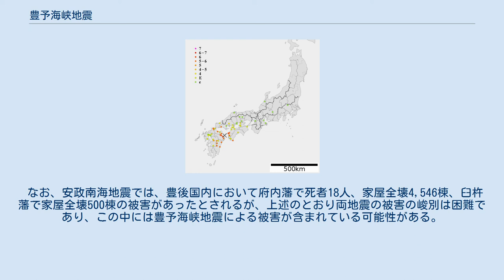豊予海峡地震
豊予海峡地震の震度分布 豊予海峡地震（ほうよかいきょうじしん）は、江戸時代後期の1854年12月26日（嘉永7年/安政元年11月7日）辰下刻-巳上刻（9-10時頃）に、豊予海峡を震源として発生したマグニチュード（M）7.4の地震である。
豊予地震、豊予大地震とも呼ばれる。
 震源は現在の九州の大分県と四国の愛媛県との間にある豊予海峡のやや大分県寄りで、安芸灘から伊予灘を経て豊後水道に至る領域を震源とするプレート内地震のひとつと考えられる。
 この地震の直前には、12月23日の安政東海地震(M8.4)、12月24日の安政南海地震(M8.4)と巨大地震が相次いで発生している。
本地震は南海地震の約40時間後に発生し、豊前では南海地震より強く感じられた。
 河角廣(1951)は規模MK = 4.3 を与え、マグニチュードは M = 7.0に換算されている。
宇佐美(2003)は M = 7.3-7.5と推定している。
 本地震に関する古記録は東海地震および南海地震と共に記されている。
 伊予の吉田（『赤松家文書』）、宇和島（『地震海溢記』）、豊後の佐伯（『御用日記』）、延岡（『日記』）、および豊前小倉（『鈴木大雑集』）では、五日の地震よりも一層烈しいものであったと記録されている。
 南海地震は中国の上海郊外の嘉定付近でも有感であったとされるが、これを記述した同史料である『中国地震歴史資料彙編』には、12月26日、上海において「辰刻地大震」とも記録され、震央距離約1000kmにおいて本地震の揺れが南海地震より強く感じられたことが示唆される。
 この地震では津波は無かったとされており、宇和島では潮は平常と相変らずと記録されているが（『大控』）、佐伯では「浦々高浪之趣」と記録されている（『御用日記』）。
 2日前に発生した安政南海地震と被害地域が重なるため、現存する記録からはいずれの地震による被害か区別が困難であるが、豊後国鶴崎で100棟の家屋が倒壊した。
別府では200軒、府内では400軒余潰家となり死者数は不明という（『震動記』）。
 伊予の松山、大洲、伊予吉田、豊後の杵築、日出、岡、臼杵、佐伯では、五日の南海地震は破損が生じた程度であったが、七日の地震では潰家を生じた。
豊前小倉では南海地震による被害記録は見当たらないが、七日の地震では潰家、死者も出た（『鈴木大雑集』）。
肥後人吉では幕府への被害の届け出に、「去月五日申中刻、同七日辰下刻古来より無之大地震にて、住居向始城内外・櫓・塀・門等及大破、潰候場所も有之」とあり、両地震の被害を区別できない（『御届』）。
 なお、安政南海地震では、豊後国内において府内藩で死者18人、家屋全壊4,546棟、臼杵藩で家屋全壊500棟の被害があったとされるが、上述のとおり両地震の被害の峻別は困難であり、この中には豊予海峡地震による被害が含まれている可能性がある。